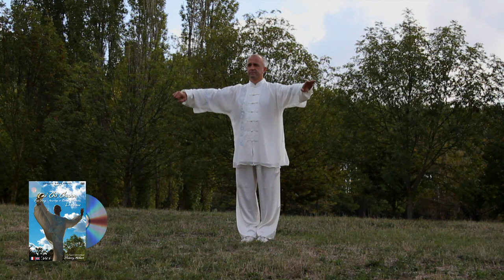Taichi des 108 mouvements "l'homme" avec Thierry Alibert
La démonstration complète de la forme des 108 mouvements "l'homme" de Taichi Chuan Yang avec l'expert international Thierry Alibert.

Extrait du DVD Taichi Yang "ancrage et essence martiale" volume 3 disponible

Disponible en DVD et téléchargement MP4

Dans le DVD, vous pourrez retrouver toutes les explications concernant la bonne exécution de la forme mais aussi les très nombreuses applications martiales.

Thierry Alibert a récemment sorti un coffret 3 DVD sur les méthodes officialisées par les experts de l’association de Qi Gong de santé chinoise